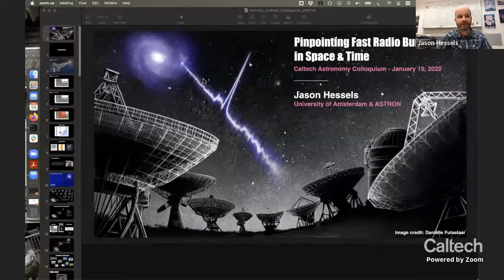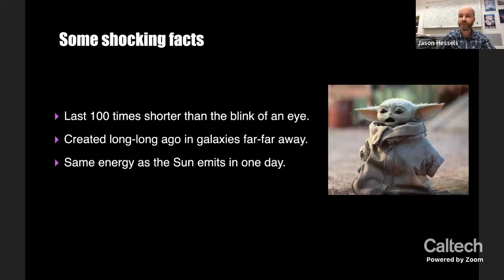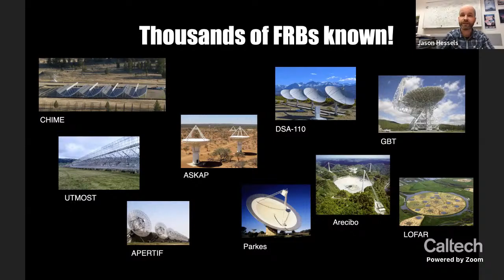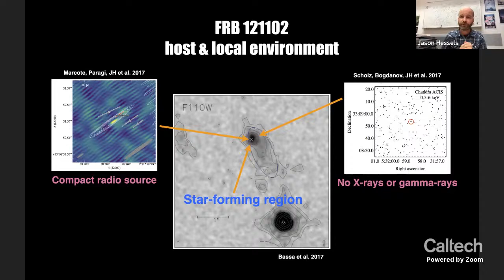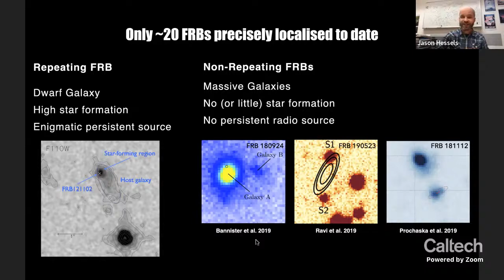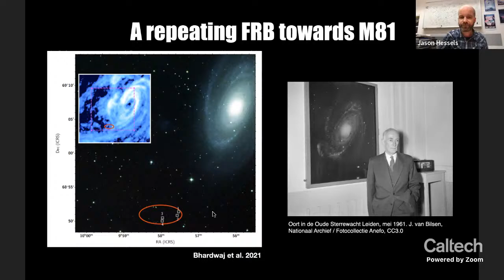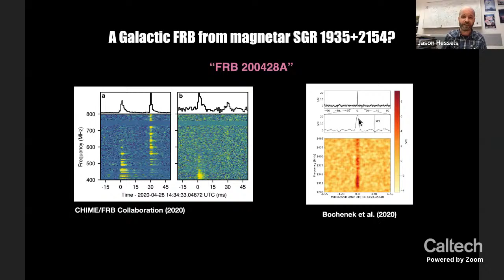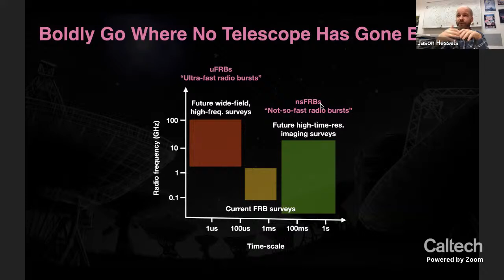Pinpointing Fast Radio Bursts in Space and Time - J Jason Hessels - 01/19/22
Date: 01/19/22
Speaker: Jason Hessels, University of Amsterdam and ASTRON
Title: Pinpointing Fast Radio Bursts in Space and Time
Abstract :
In the past decade we have started to explore extragalactic and intergalactic space using millisecond-duration radio flashes called fast radio bursts (FRBs). These cosmological signals are surprisingly abundant: there is likely an FRB occurring somewhere on the sky at least once every minute. They are also unique probes of the otherwise invisible material between stars and galaxies. But what is producing them? Thanks to a new generation of wide-field radio telescopes, several FRBs per day are now being discovered. Novel high-time-resolution observations using radio interferometers are also pinpointing FRB locations and providing host galaxy associations. More than a decade since the discovery of the famous `Lorimer burst', we are making rapid progress in our understanding of the enigmatic FRB phenomenon. In this talk, I will review the status of the field and then focus on how observations with the European VLBI Network (EVN) and the Low-Frequency Array (LOFAR) are shedding light on the nature of FRB sources. These observations have provided broadband characterisation, milli-arcsecond localisations and nanosecond-resolution polarimetry to help decode the FRB source model and emission mechanism.